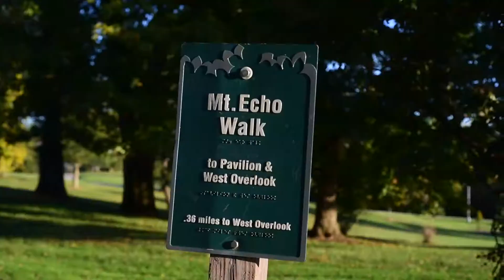Cincinnati Metro Parks